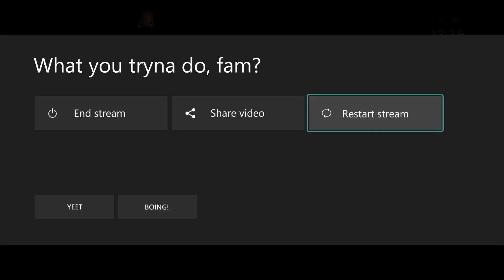17 Pulls in the Roman Loot- WWE Champions 2022